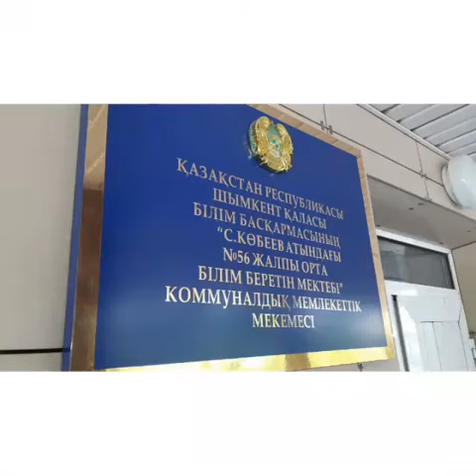Убайдаевтар отбасы, Шымкент қ., № 56 ОМ, 4-номинация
Убайдаевтар отбасы, Шымкент қ., № 56 ОМ, 4-номинация «Менің отбасымда-спорт пен ұлттық ойындардың мәдениеті», shcola56@bk ru